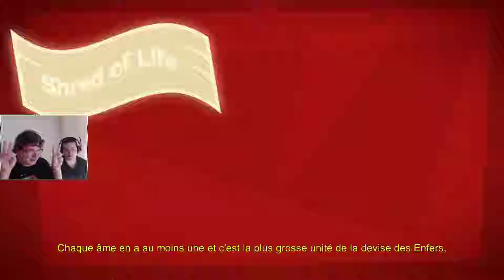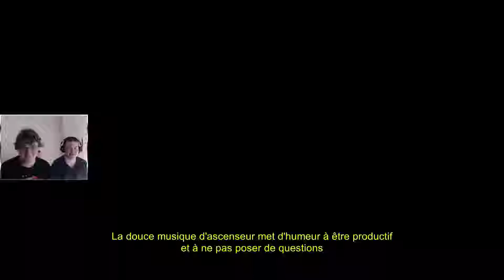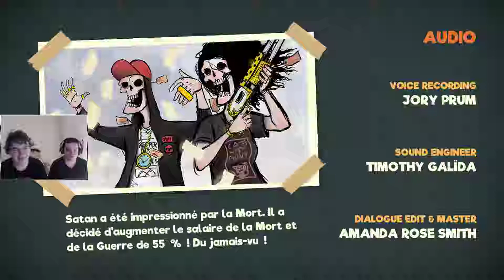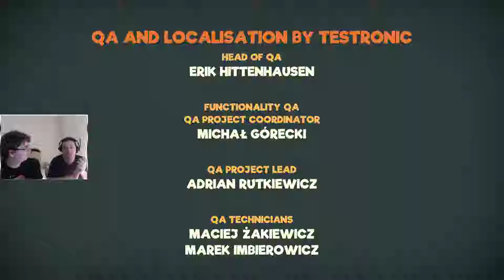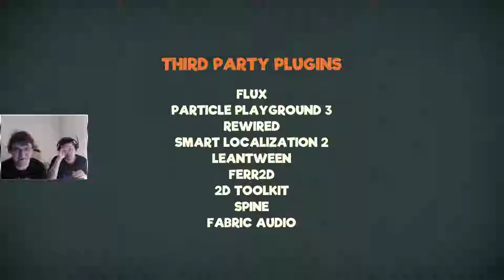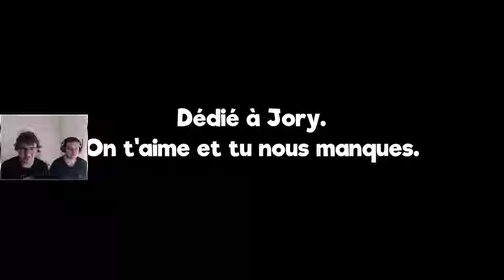Manual Samuel - Jeu Intégral en Coop avec Mr_Pity - Let's Play - PC - FR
Rediffusion intégrale du jeu Manual Samuel en Coop avec Mr_Pity

Rediffusion intégrale du Live sur Manual Samuel en Coop avec Mr_Pity sur PC.